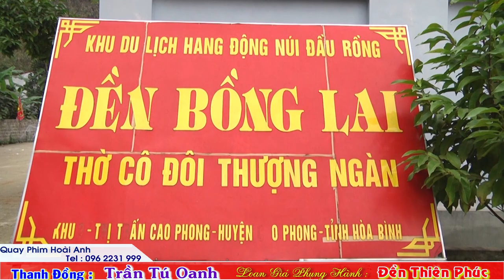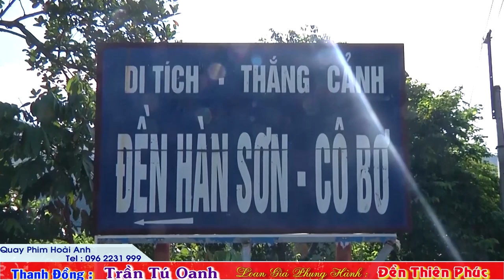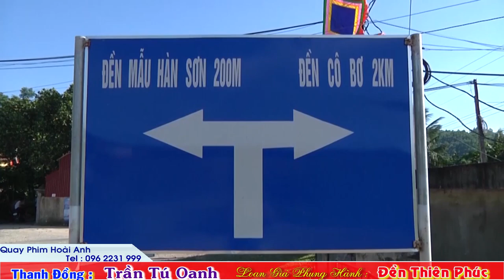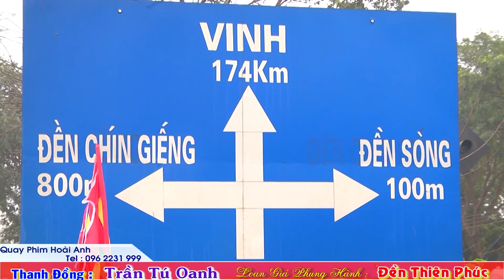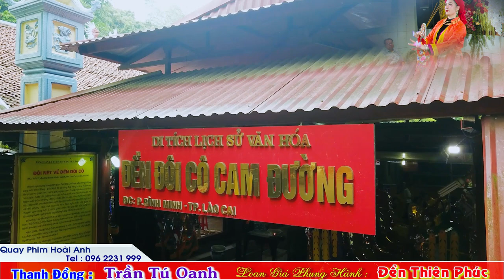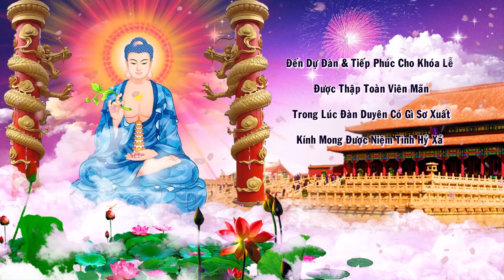Thanh Đồng Trân Tú Oanh Loan Giá xin Lộc Đầu Xuân Tại Đền Thiên Phúc Hà Nội Năm 2023 Phần 3